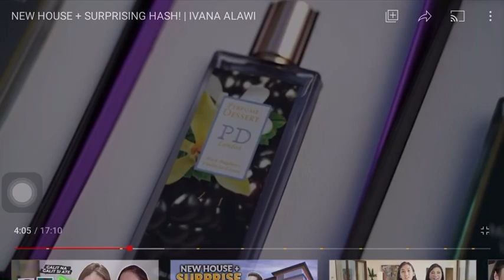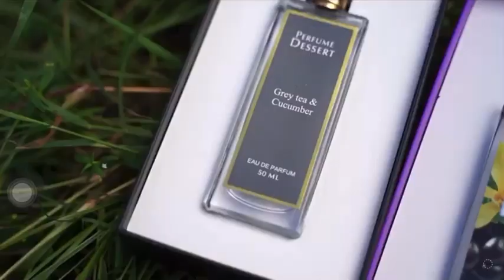Perfume Dessert London Review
Perfume Dessert London Franchisee
Free cotton Candy if you will buy 50ml